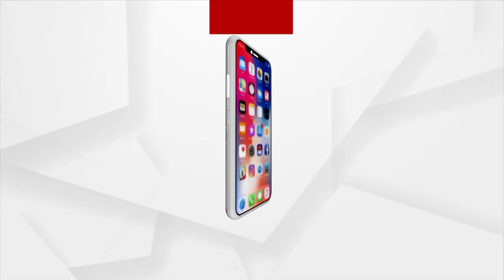Odisha: Hirakud Dam Authorities Release Season's First Floodwater